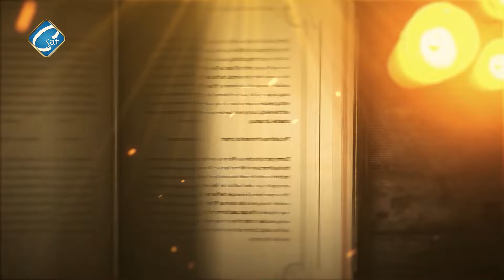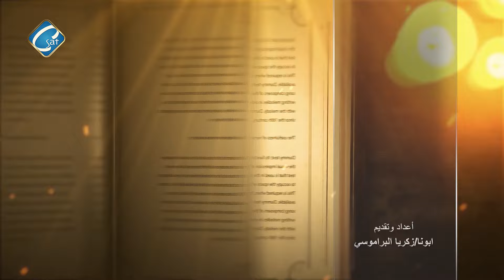برنامج بدع وهرطقات " شبهات حول سفر اشعياء" الجزء الرابع عشر (فضلات الانسان - خلاص الهنا )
اعداد و تقديم القمص - زكريا البراموسي كاهن الكنيسة القبطية في المكسيك